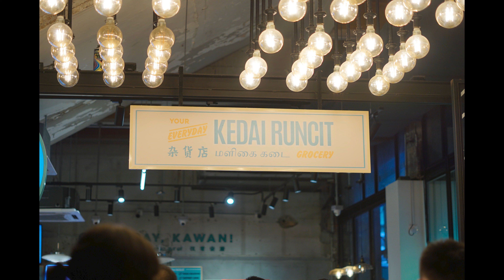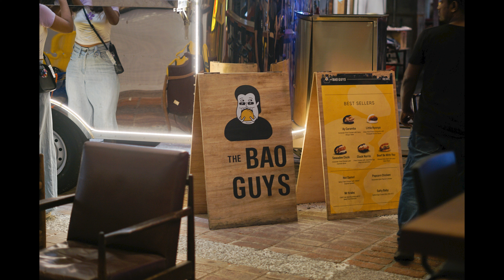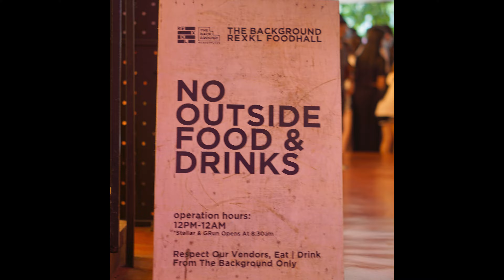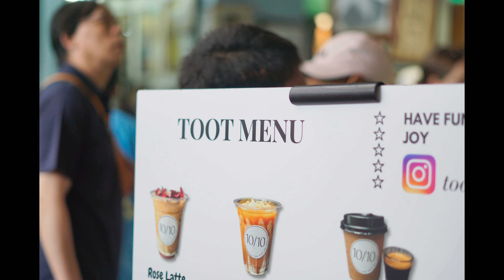Pasar Seni, Rexkl Thrift Event - Photograph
bilabilamart, vintage camera, stolen look, kedai runcit, stellar;s cake room, the bao guys, the rex bar, toot coffee, central market, dayang ros,